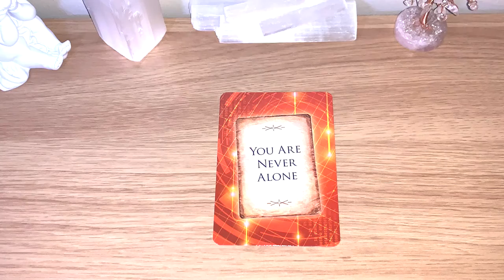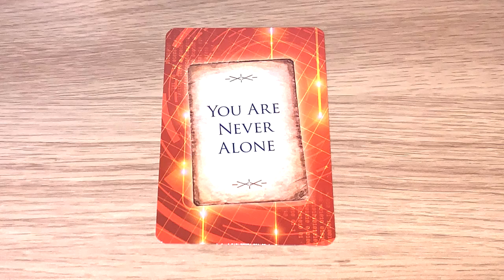✨YOU ARE NEVER ALONE Message Of The Day! ✨ Day 152